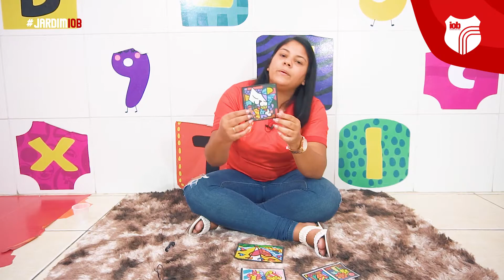TIA ALANA JARDIM 1 PINTURAS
Tia Alana Jardim I Pinturas.